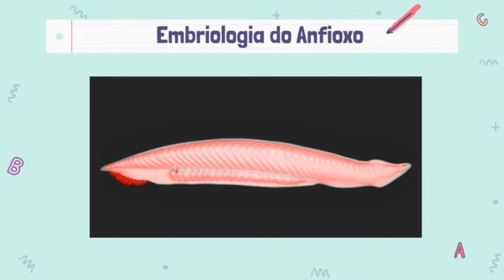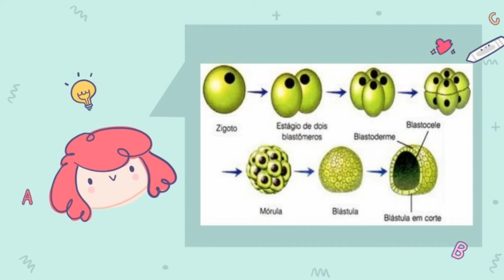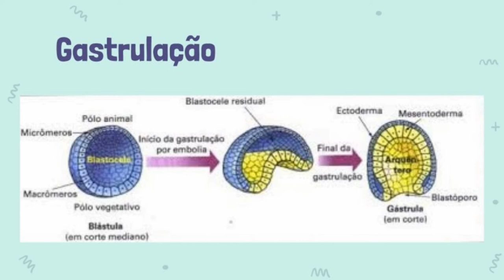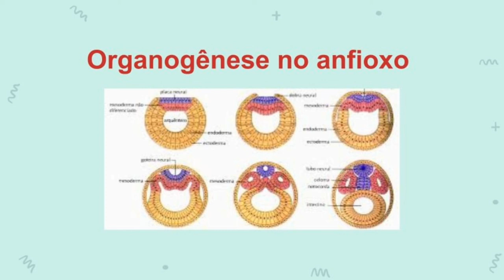Embriologia do Anfioxo